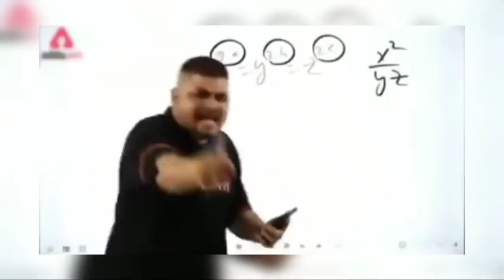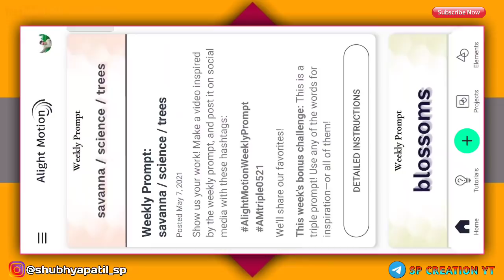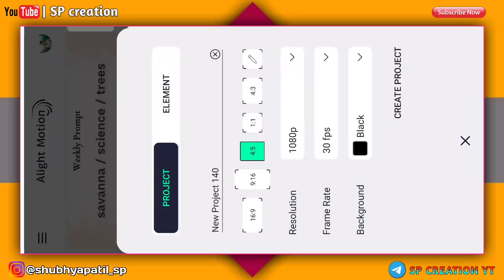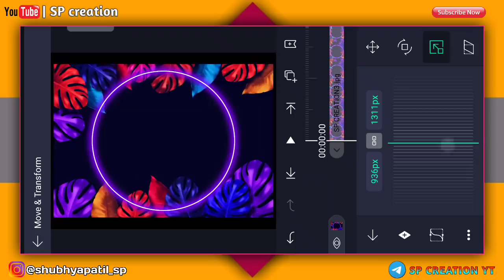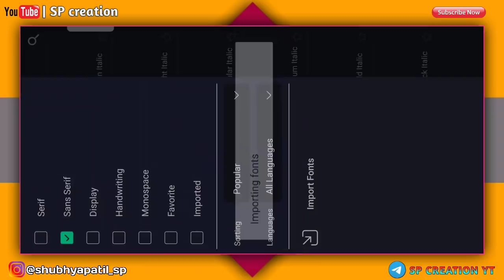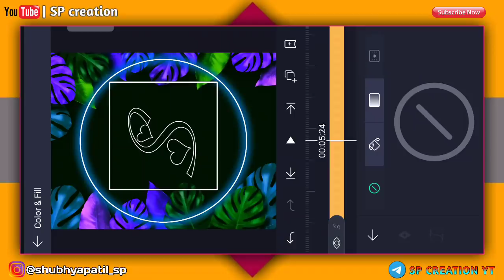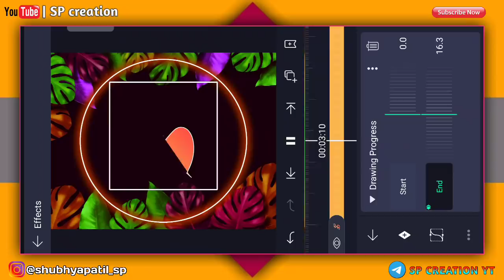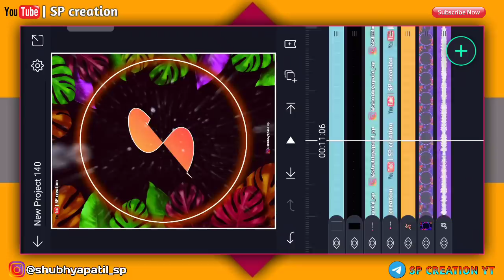Instagram Viral Video Editing | Nean Name art video editing | Alight Motion | SP CREATION Trend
alight motion
alight motion full screen whatsapp status alight
motion photo shake effect status editing
alightmotion effects
alight motion edits
alight motiontutorial
alight motionbasic video editing for beginners in
marathi
alightmotion app
alight motionanimation
alight motion app editing
alight motionedits
alight motion fonts adding
alight motion
alightmotion wave effect in marathi

💯❣️Thanks ____________________________________